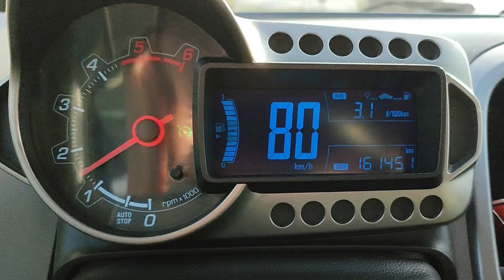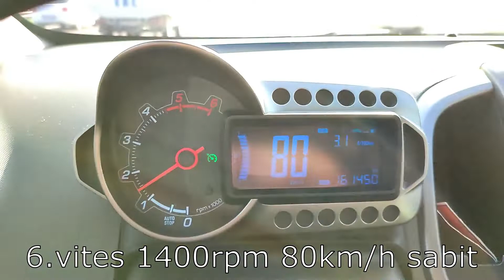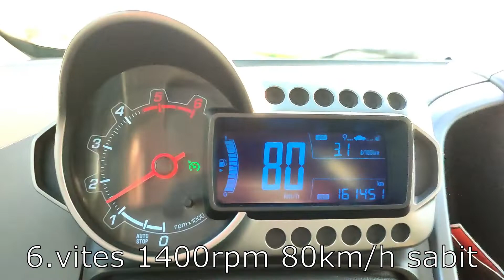Chevrolet Aveo LTZ 1.3D 95hp Yakıt Tüketimi - Fuel Consumption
Herkese selamlar. 500km önce yağ ve yağ filtresini değiştirmiştim. Motul 8100 X-Clean EFE 5-30W yağ ve MANN filtre tercih ettim. Geçen iki haftalık sürede motor sesinin azaldığını ve alt devirlerdeki torkun arttığını gözlemledim. Eskiden 6. vites 1800 devirde çıktığım yokuşları 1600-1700 devirlerde çıkabilir hale geldim. Bu durumun yağ viskozitesi ve sürtünme katsayısının daha düşük olmasından kaynaklandığını değerlendiriyorum.

Diğer bir husus da eskiden düz yollarda 6. viteste 1500 devirin (85km/h) pek altına düşemezdim. Motul'den sonra 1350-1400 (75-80km/h) devirde bile araba rahat yürümeye başladı. Turbo dolduktan sonra (2000rpm) bir fark yok gibi. Ancak turbonun eskisine göre daha alt devirlerde (1300'lerde basmaya başlıyor) ve daha hızlı dolduğunu kesinlikle söyleyebilirim.

Durum böyle olunca yakıt tüketimini test etmek istedim. Soru, yorum ve eleştirilerinizi yorum kısmına yazarsanız sevinirim.